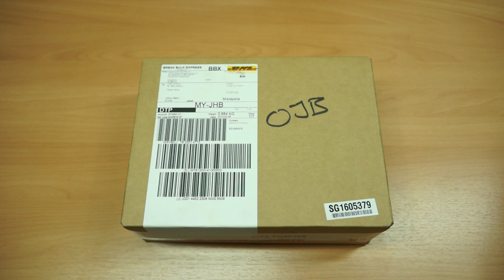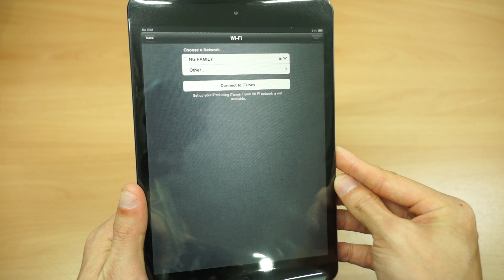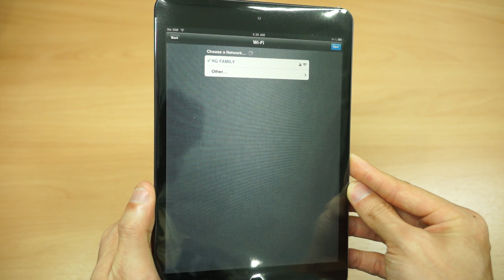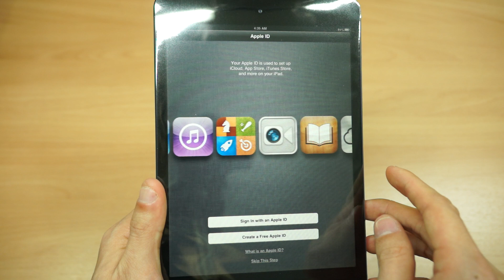iPad mini wifi+cellular 16GB (Black) with iOS6.0.1 Unboxing (076)